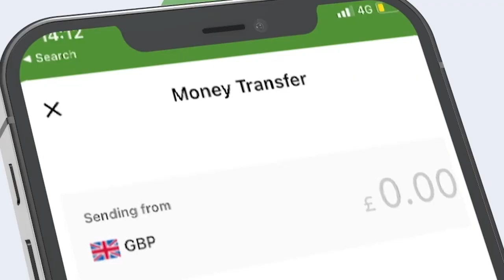Xildhibaan Cabdinuur "Waan idinku garab taaganahay ka xildhibaano ahaan dagaalka aad ku jirtaan"